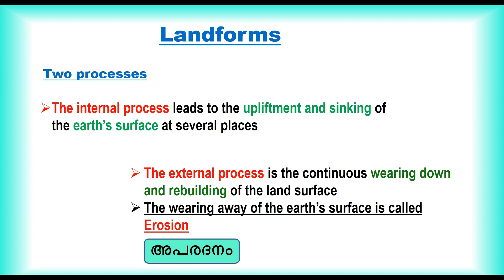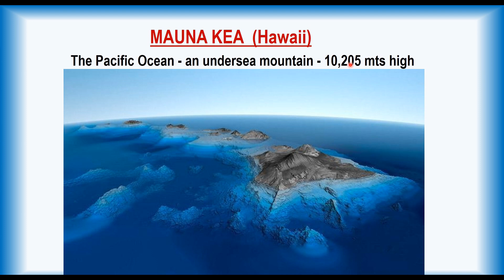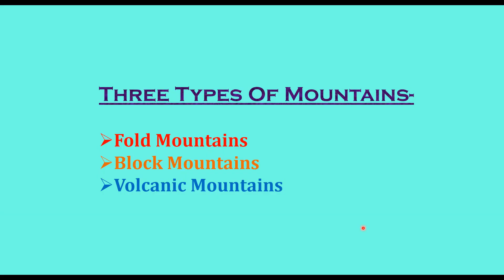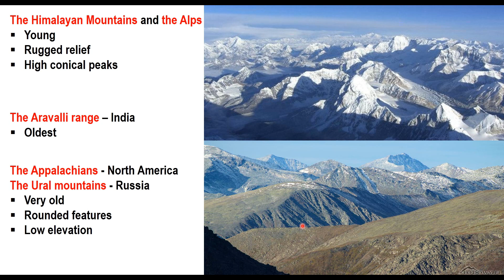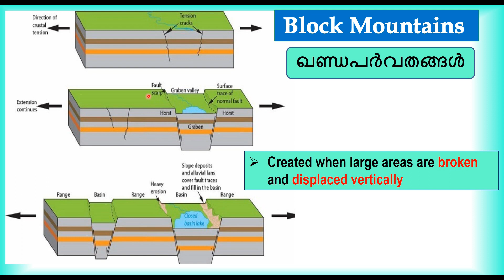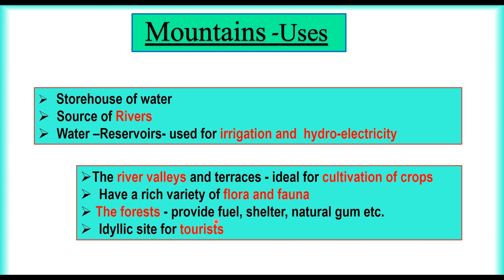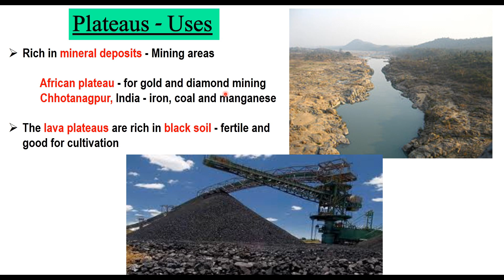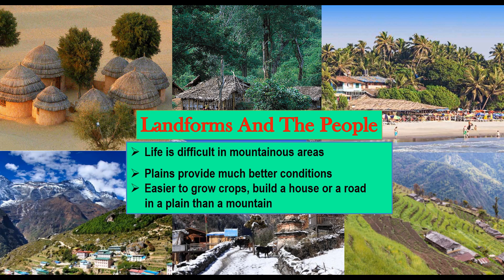NCERT | CBSE | Geography 6th L6 - Types of Mountains | Plateaus | Plains(Mal)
NCERT Books Series -  Geography (malayalam)- Major land forms of the earth

Happy learning.